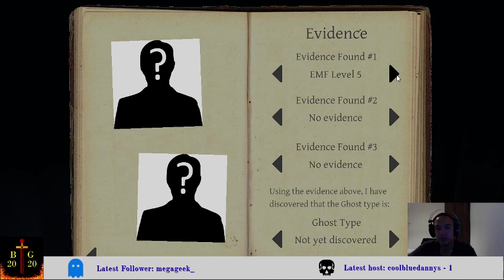Thursday Spooky Spooky !commands !sfx {EN} UK 18+ Part 2